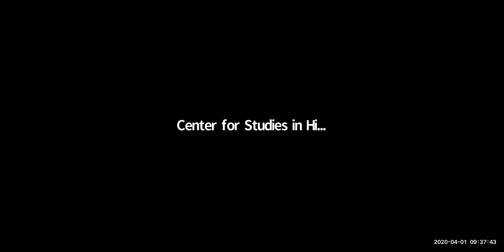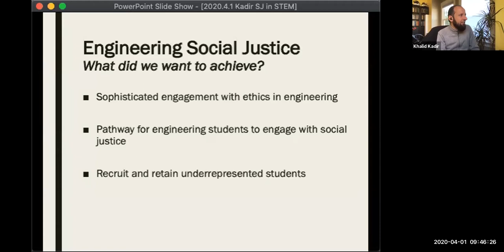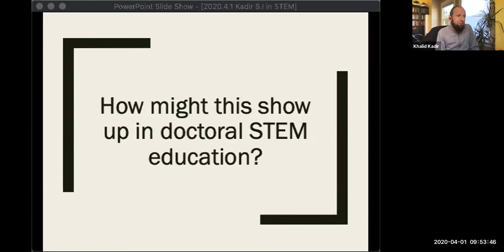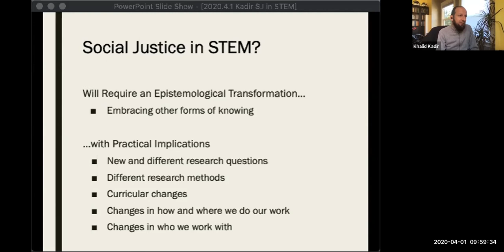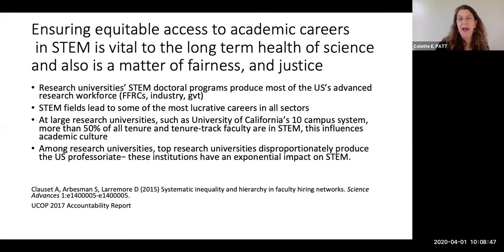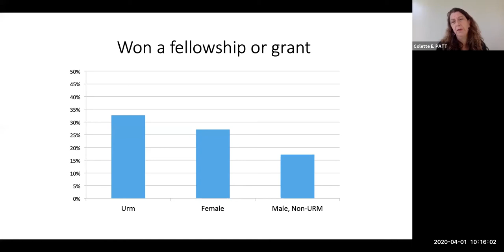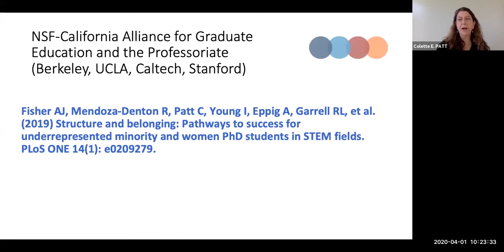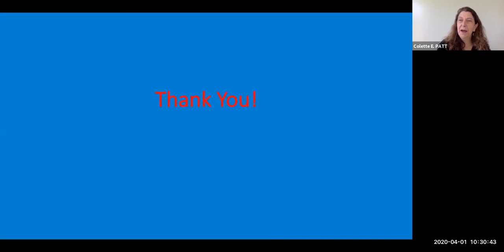Practicing social justice during doctoral education: Insights from physical sciences & engineering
Speaker: Maresi Nerad, Colette Patt, Khalid Kadir

Six months ago, when we were preparing the first talk of this series, we all agreed that doctorate education needed to prepare the new generation of scholars to address increasingly unpredictable futures. Yet, none of us anticipated that such unprecedented futures could surprise us so suddenly .
How do we teach at the doctoral level, how do we create environments that support all doctoral students/candidates in challenging times are some of the questions that we will address in our next session.